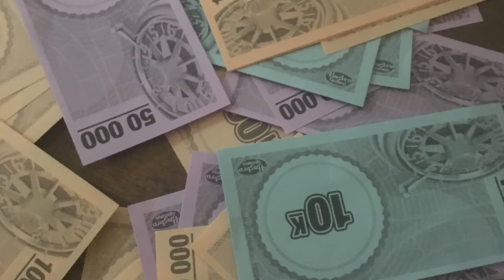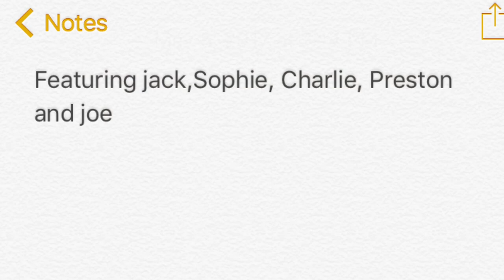lil bryson flying fish feat. lil ish